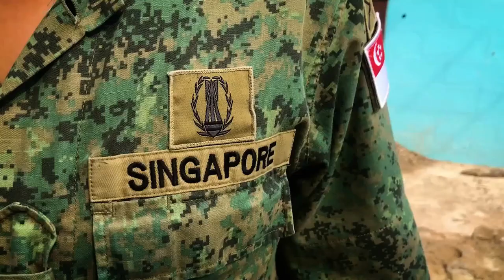Royal Thai Navy, U.S. Navy, Singapore Armed Forces Build Student Futures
RAYONG, THAILAND (Feb. 3, 2018) Constructionman Electrician 1st Class John Hunt, a U.S. Navy Seabee, explains the importance of how Royal Thai, U.S. and Singapore Armed Forces are working together on Exercise Cobra Gold 2018 construction project at Wat Sombun Naram School in Rayong, Kingdom of Thailand. Humanitarian Civic Assistance programs demonstrate a mutual commitment to support security and humanitarian interests of friends, allies and partner nations. The programs will improve the quality of life, as well as the general health and welfare, of civilian residents in the exercise areas. Cobra Gold 18 increases cooperation, interoperability and collaboration among partner nations in order to achieve effective solutions to common challenges. (U.S. Marine Corps video by Staff Sgt. Branko Bilicich/Released)